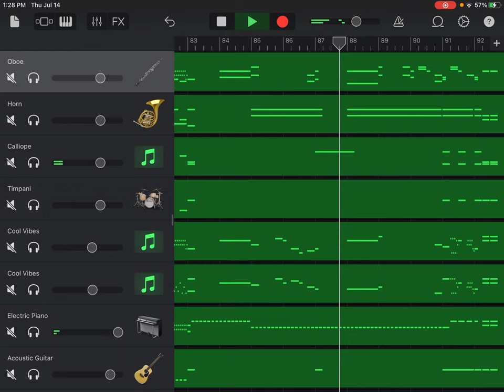Symphony No. 7 in D Major, K. 45, I Allegro, Wolfgang Amadeus Mozart